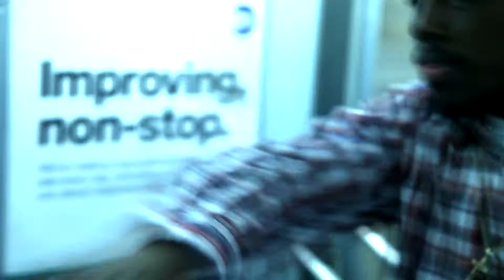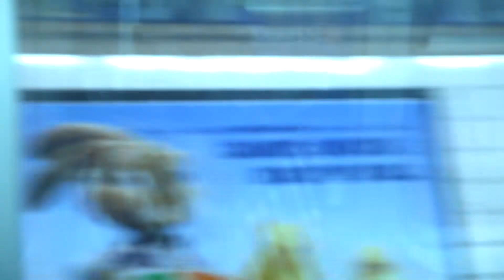DJ.PACO ft Kevin Cossom - My Side of the Story.I want all my lovely ladys to share this (VIDEO)[HD]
I like this video,and i hope you all like it as well ''ladys''
favorite this video

much much love that i been getting back and all yall really mean something to me i love dancing i love to show it and put it out there.and the kids that i teach really mean so much to me and to the dancing life i say about 1000 kids i see a moth as well with all the new ppl i meet as dancers this life is not all about you if you a dancer dont be me or any one else be your self and put your self out there dancers shows ways of life that other cant so make a move cuss when that big door open imma glide right in there lol

this video was edit by: Me DAVON aka DJ.PACO